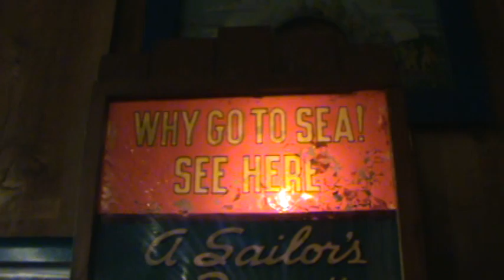Knotty Peek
I'm feeling naughty!